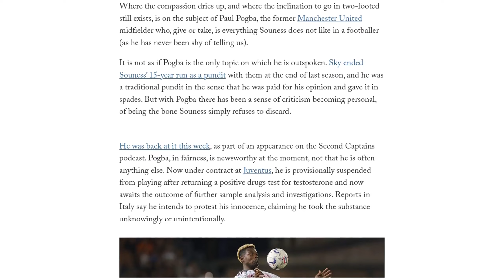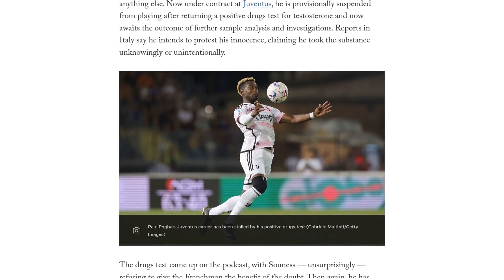Graeme Souness is not unenlightened – why can’t he see his Paul Pogba vendetta is not OK?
Graeme Souness, a former footballer and pundit, has been criticized for his ongoing criticism of Paul Pogba, the former Manchester United midfielder. Souness has consistently attacked Pogba, questioning his transfer fee, performance, intelligence, and work ethic. On a recent podcast appearance, Souness referred to Pogba as a "lazy twat" and claimed that he "wrecks your club." The criticism has been seen as personal and unfair, as Souness has never met or spoken to Pogba in a meaningful way. Furthermore, it perpetuates stereotypes about black footballers being lazy. Souness has been praised for his compassion and contrition in other areas, such as his support for gay rights and raising money for charity. However, his refusal to reassess his views on Pogba has drawn criticism. Pogba himself has not engaged in a public feud with Souness, but the ongoing criticism has created a negative image of him. The article suggests that perhaps enough has been said and it is time to move on from the feud.